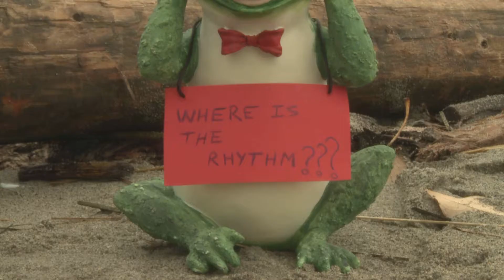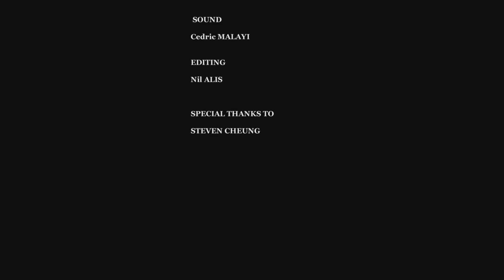Nil Mini Doc "Where Is The Rythm?"